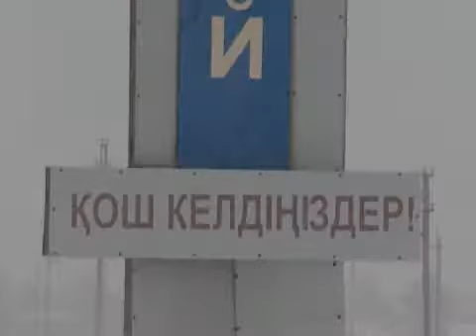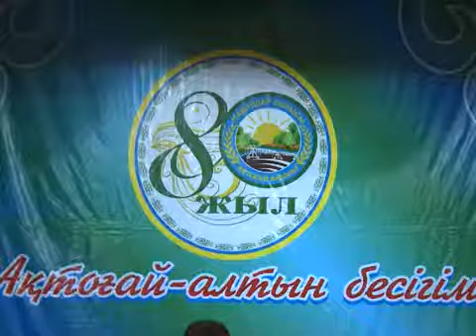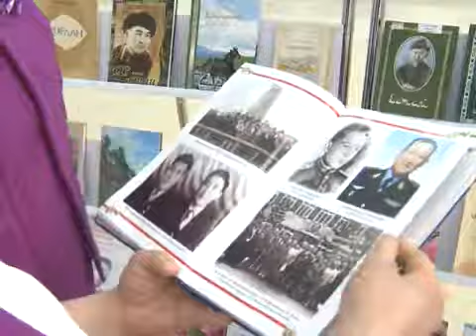80-лет Актогайскому району